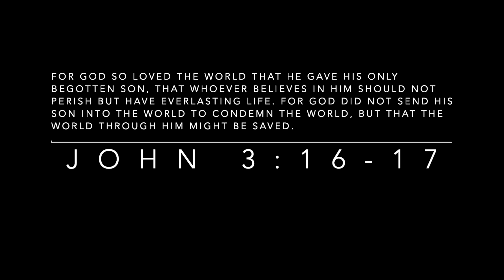Because He Lives - Mel Burns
I've spent most of my life playing music for myself and for the world. I hope the gospel message in this song helps someone turn from there sin and surrender their life to Jesus Christ.

The microphone I used in this recording I have come to love. Great for live performance sound and studio recording quality. A supercardiode microphone at a great price. Use the link below to see how these mics compare.